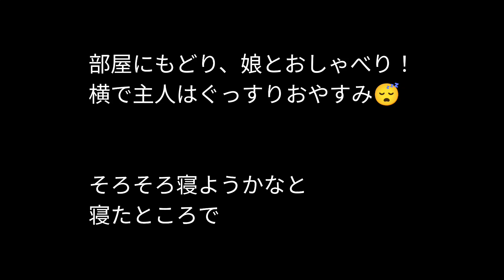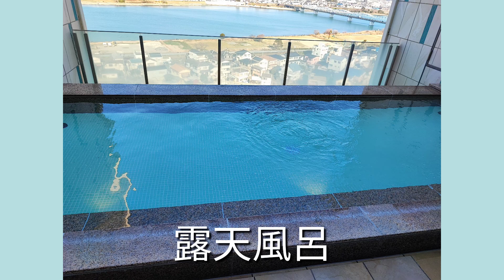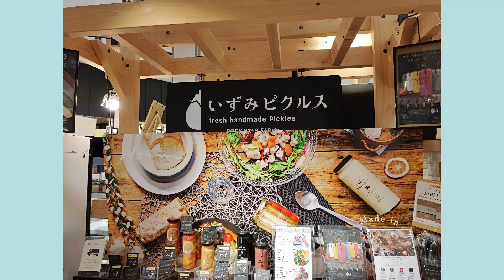カンデオホテルズ南海和歌山 みにみきのおでかけ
南海電鉄　和歌山市駅上にあるカンデオホテルズ南海和歌山に泊まってきました。

スパのあるホテル🏨
露天風呂も気持ちが良かった😌

和歌山市駅は駅中にスーパーや図書館が併設された綺麗な駅です。